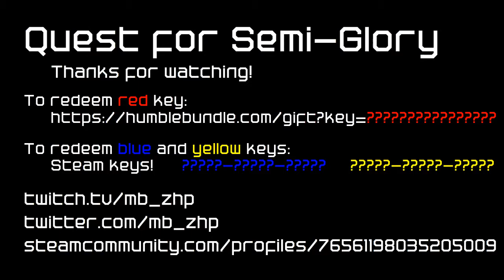Quest for Semi-Glory - Thank You!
Thank you to all my watchers and especially those who speak up in chat.  Be sure to pay attention, there may be free games inside!

If there's enough interest, I may do more of these little videos to show my appreciation for those who find my strange style of gaming entertaining.

Because YouTube is a pain and doesn't allow annotations to link out to external sites, have some links: